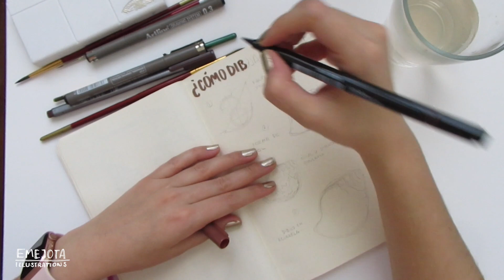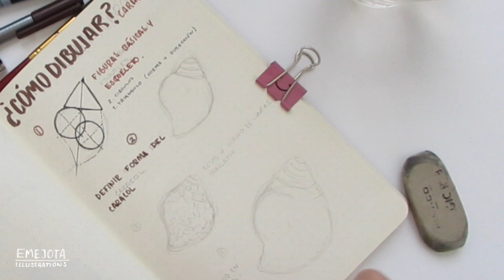¿Cómo dibujar caracoles de mar? | paso a paso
🐚hola 👋! El video de hoy es un paso a paso de como dibujar caracoles de  mar. Estos dibujos los utilice a través del mes de agosto en mi bullet journal.
Si quieren ver otro paso a paso cuéntenme de que tema les gustaría ver 👀
Les mando un abrazo y aquí esta el paso a paso.

1. Lo primero es tener una foto de referencia para poder entender la forma del caracol,el patrón y colores que tiene (esto si quieres que sea un dibujo más realista)
2. Dibujar el esqueleto del caracol, cuando hablo de esqueleto me refiero a las formas básica que lo componen, como círculos, triángulos, óvalos, etc. Y también tenemos que encontrar la dirección que tiene el caracol. Les recomiendo que este paso lo hagan en lápiz muy suave para que después puedan borrarlo fácilmente.
3. Delinear el contorno del caracol, generar el “cuerpo” a base del esqueleto que dibujamos previamente, este paso sirve para empezar a dar detalles al contorno, como por ejemplo esquinas redondeadas, lo que hace que el caracol conserve una forma más natural y no se vea tan tieso.
4. Por ultimo escojan como lo quieren pintar, en este video yo hago dos opciones, uno con tinta y plumón o con acuarela, esto depende 100% de ustedes, de su diseño y gusto

Y fin! Tienen un hermoso caracol  💗

a nuestra tribu donde nos gusta compartir, planificar, trabajar en nosotras mismas mientras aprendemos y disfrutamos de este viaje que es la vida.
También encontrarás recursos y herramientas que te pueden ayudar e inspirar a crear hábitos, cumplir objetivos y vivir un día a día  que te emocione

Canción: Here Now - Analog Heart
Canción: Flashback - Limitless wave

🎨Materiales:
Staedtler Fineliners
Acuarelas Winsor and Newton

💁‍♀️Acerca de mi:

Hola! Mi nombre es María José
🖤Y me gusta compartir mis pensamientos y mi viaje de vida con esta comunidad de personas increíbles
🖤Me apasiona dibujar y compartir mi trabajo con el universo
🖤Me gusta comer piña, tomar cerveza y ver películas